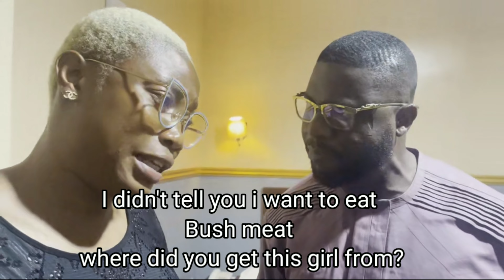Village Girl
Hilarious: I asked for you to get me a classical girl but you brought a bush meat.